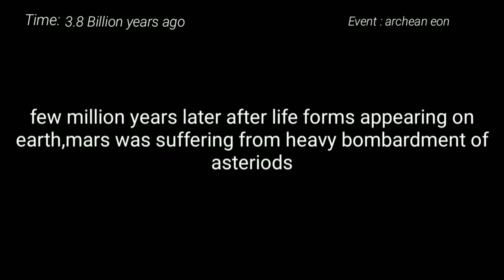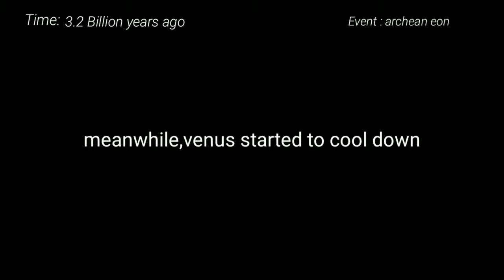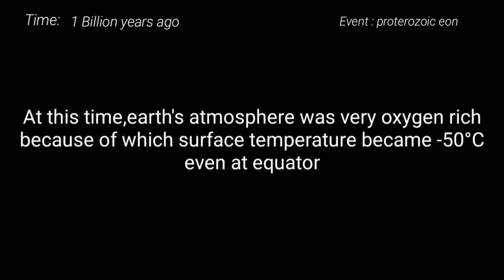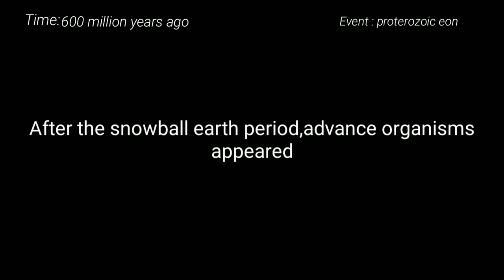Space Documentary//big bang documentary.. 2021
how the universe works 2019full documentarySpace Documentary 2021how the universe works fulll episodephysicsdocumentary hdbig bang documentarythe universe and timeadvexon documentarywhat is space time and how it worksmelody sheepsolar system

most important events and the main stages of the development of the planet Earth from the moment of its formation to the present day.

We start out with the beginning of everything - the Big Bang, which gave rise to the Universe 13.8 billion years ago.

Space time#spacetime
documentary 2021
space documentary
how the universe works 2021 the episode the timeandspace

what is our universe is made of